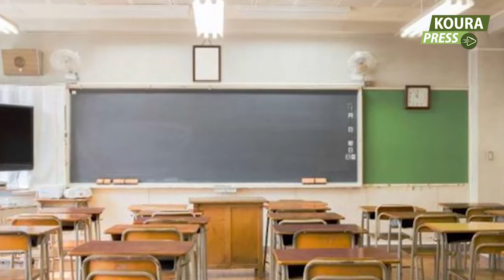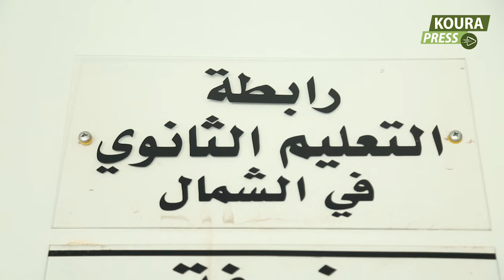العودة الى المدارس - الجزء الثانيتقرير: حلا أحمد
العودة الى المدارس - الجزء الثاني
تقرير: حلا أحمد
تصوير: إيلي-جو نورة
شكر خاص:
- مديرة مدرسة بشمزين العالية السيّدة ليلى فارس شاهين
- أمينة الاعلام لرابطة اساتذة التعليم الثانوي في لبنان الأستاذة ملوك محرز